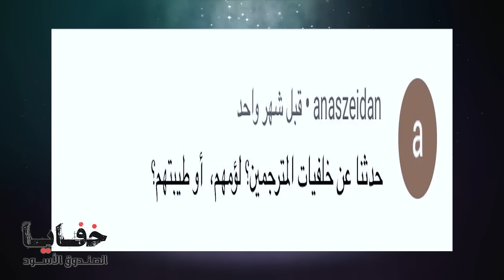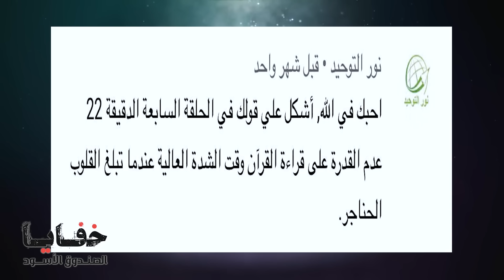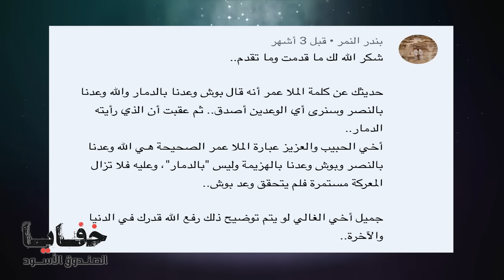تهريب الرسائل من غوانتنامو / خفايا الصندوق الأسود ( ١٤ ) / فايز الكندري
مرحبًا بك في قناة الشيخ فايز الكندري
لتحميل كتاب "البلاء الشديد و الميلاد الجديد" :
سورة_الطور مرحبًا بك في قناة الشيخ فايز الكندري
فايز_الكندري مرحبًا بك في قناة الشيخ فايز الكندري